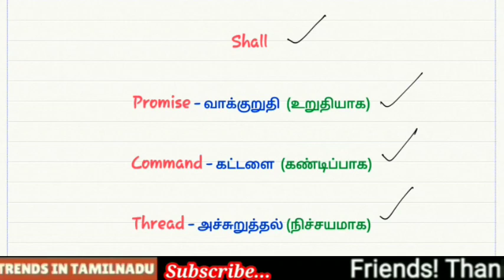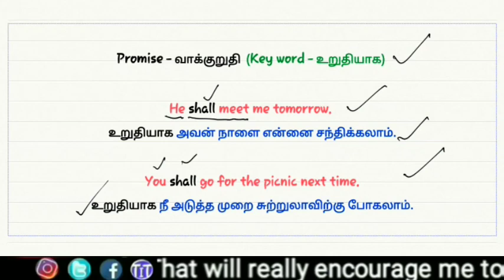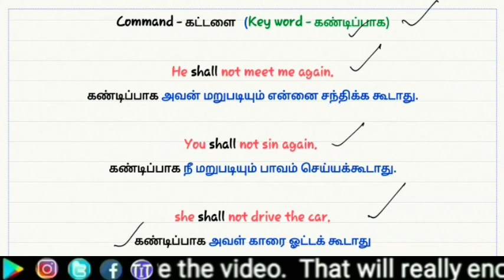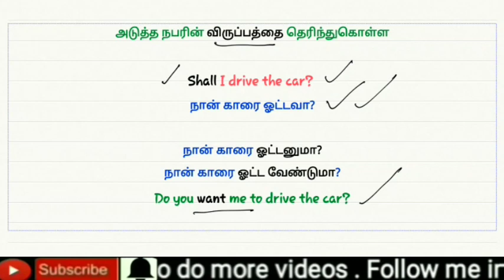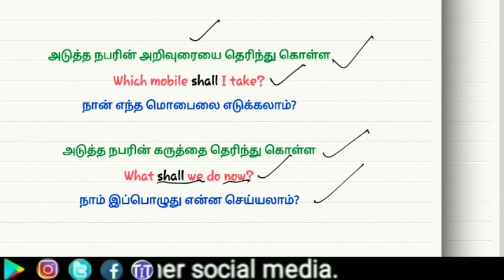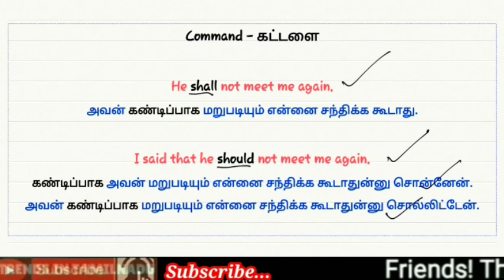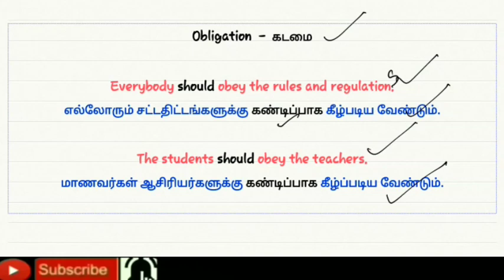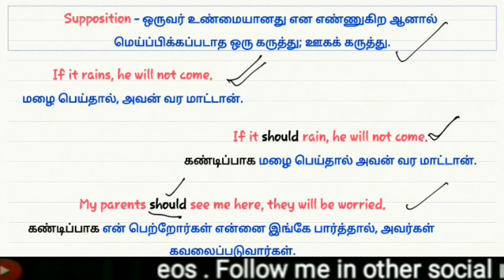Shall & Should explained in detail | Modal Verbs | Spoken English Through Tamil | EWM #50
This Video gives tips to Write & Speak using Modal Verbs and gives clear explanation to use the modal verbs 'Shall & Should'

English grammar

Click the links below to learn English through Tamil

A complete guide to Spoken English through Tamil

Blogger